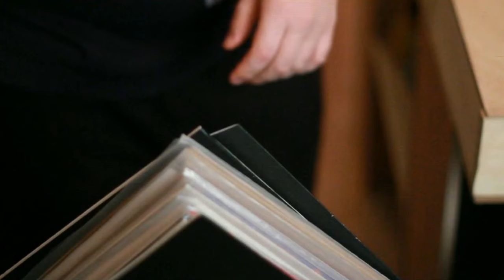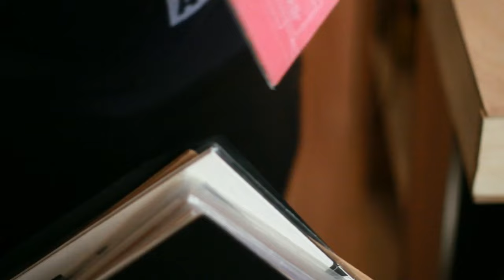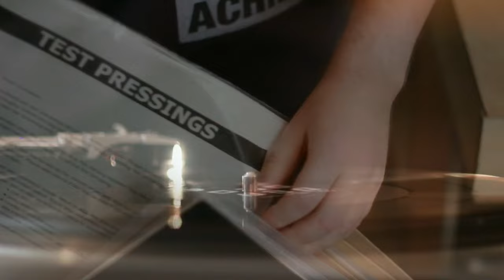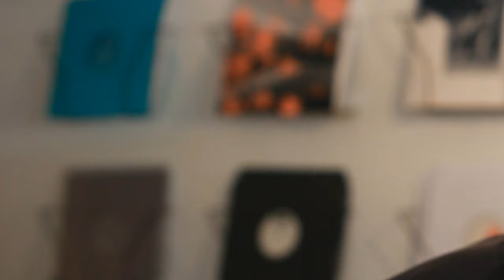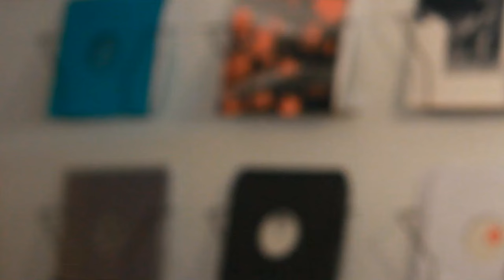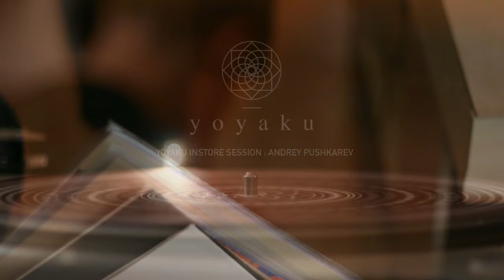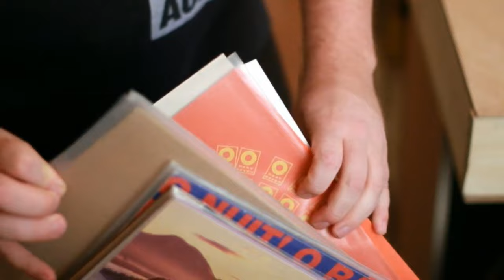yoyaku instore session : Andrey Pushkarev